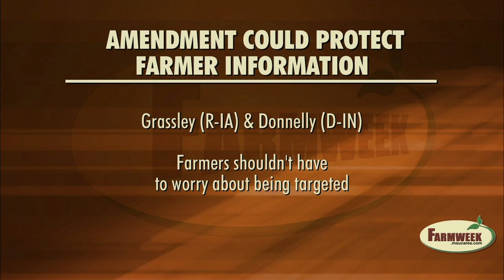U.S. Senators propose Farm Bill amendment to safeguard farmer information - Farmweek - June 7, 2013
Grassley (R-Iowa) and Donnelly (D-Indiana) propose a Farm Bill amendment to keep the EPA from releasing information about individual farms.  The EPA released detailed information on nearly 80,000 farms earlier this year.